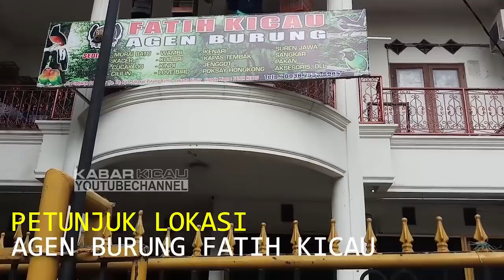MURAH ! HARGA BURUNG TERKINI di Agen Burung Fatih Kicau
Kios Fatih Kicau
Jalan Pusdiklat Depnaker No.10B, RT.18/RW.6, Makasar, Kec. Makasar, Kota Jakarta Timur. (PETUNJUK LOKASI ADA DI VIDEO / Patokannya tidak jauh dari samping gedung Pusdiklat Depnaker/Kantor Kecamatan Kp. Makasar)

Terima kasih,
Kabar Kicau